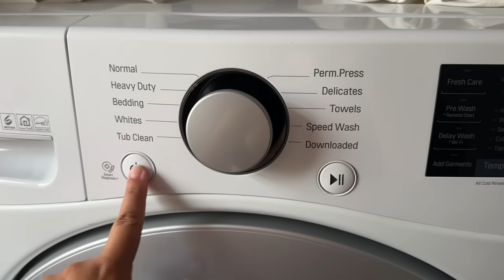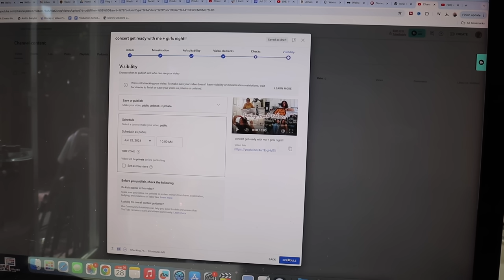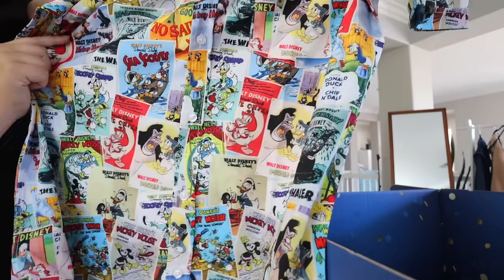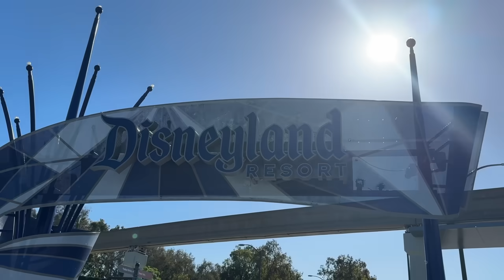trying the boxer shorts trend + disney merch haul!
trying the boxer shorts as an outfit trend, disney merch haul, new baby carrier unboxing, and an evening at disneyland with Rachel!